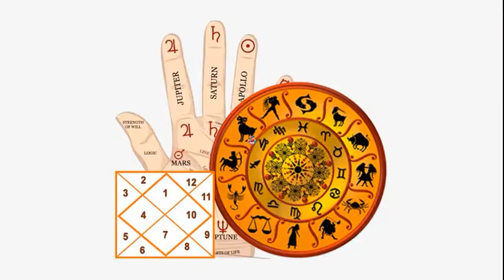Astrology In Tirupur